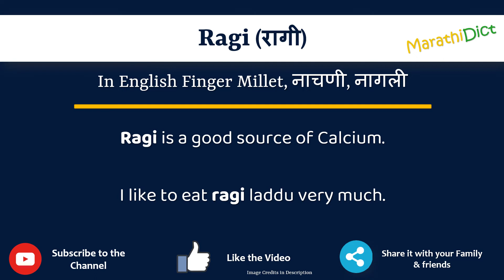Ragi Meaning in Marathi | Ragi म्हणजे काय | Ragi in Marathi Dictionary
या व्हिडिओमध्ये तुम्हाला मराठीत Ragi चा अर्थ समजेल आणि Ragi चा उच्चारही शिकाल. याचा अर्थ तुम्ही Ragi चा अर्थ जाणून घ्याल तसेच Ragi कसे उच्चारता येईल, Ragi म्हणण्याचा योग्य मार्ग कोणता आहे.

तर Ragi शब्द फक्त एका मिनिटात शिका.

उदाहरणांसह Ragi समजून घेऊ.